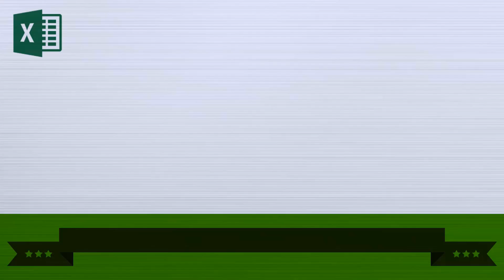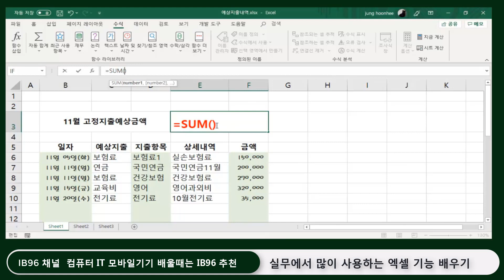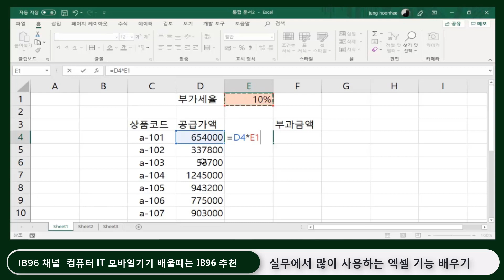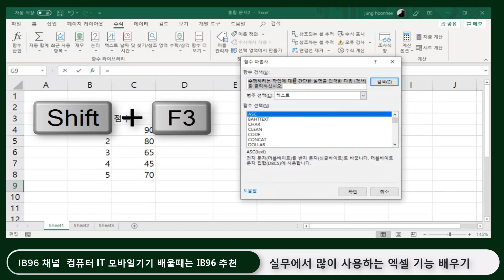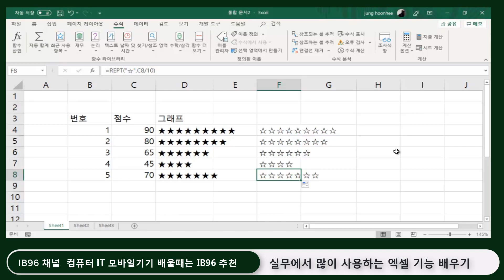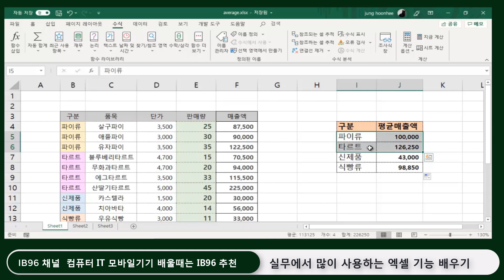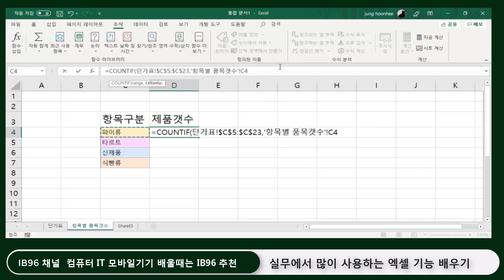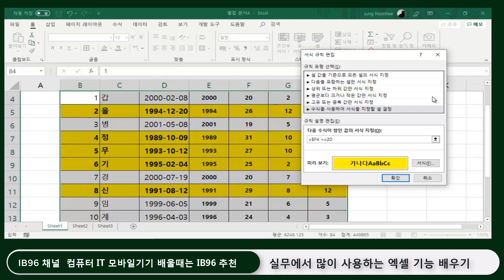엑셀 프로그램 실제 업무에서 많이 사용하는 기능 알려드립니다 액셀 _이름상자_조건부 서식(중복데이터)_절대참조번지_엑셀 함수 배우기.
감사합니다
1-스마트한 이름상자 이용법
2-조건부서식 중복데이터 찾기
3-절대참조번지 이용하기
4-엑셀많이 사용하는 함수 배우기
5-AVERAGE와 AVERAGEIF 이용하기
6-데이터 분류하여 항목별 갯수 구하기-COUNTA
7-조건부서식 셀 전체에 서식지정하기